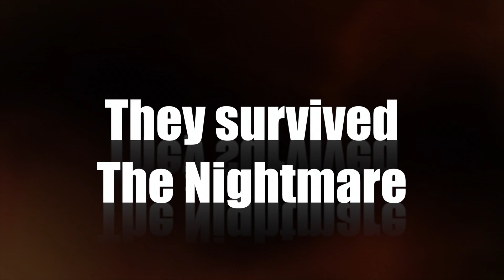What Happens Next?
Over the past 2 years, Demo Team Orlando FL has travelled around the United States showcasing amazing Martial Arts demos. From Hollywood Movies to Original Stories, Demo Team Orlando has performed emotionally charged and action-packed performances that keep audiences on the edge of their feet.
So what could they possibly do next??
Find out on April 25th 2015 at the Martial Arts World Festival.

Location: Edgewater Highschool Gymnasium
Date: April 25th 2015 6:00pm